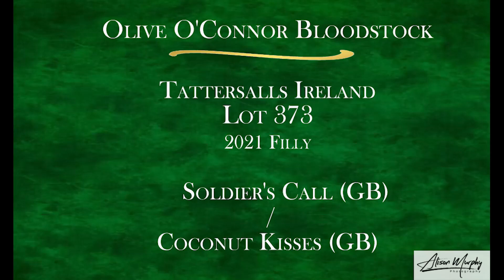Soldier's Call ex Coconut Kisses Profile Video